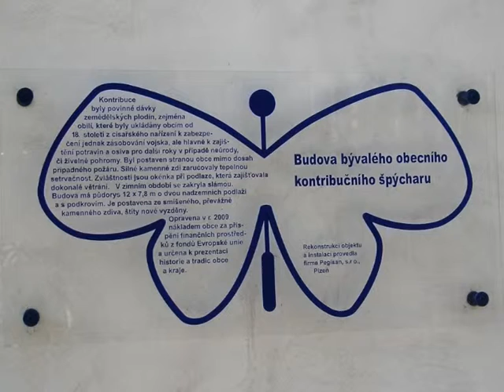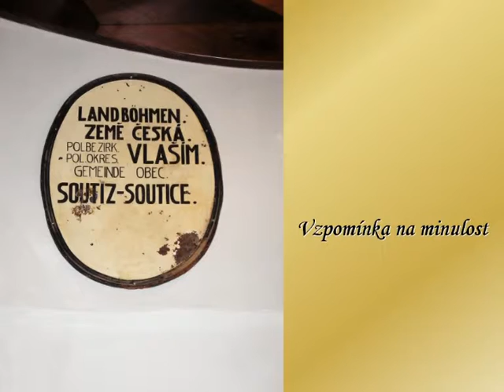Otevření MUZEA TRADIC Soutice 2010